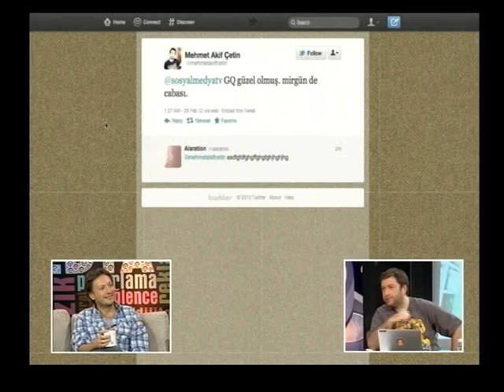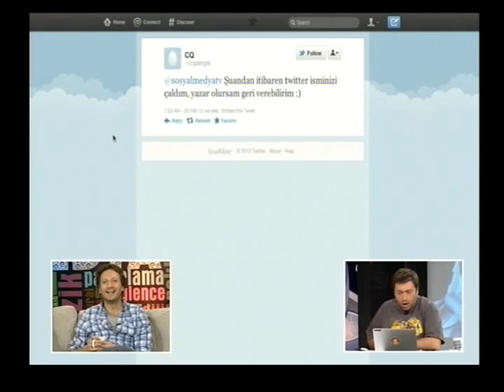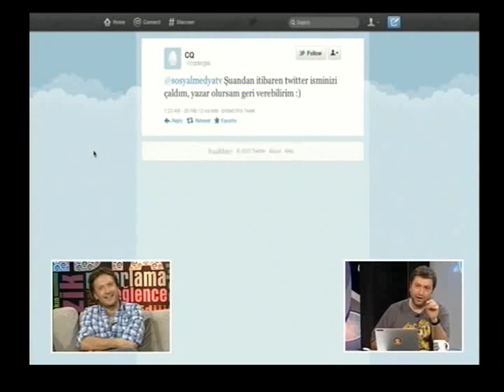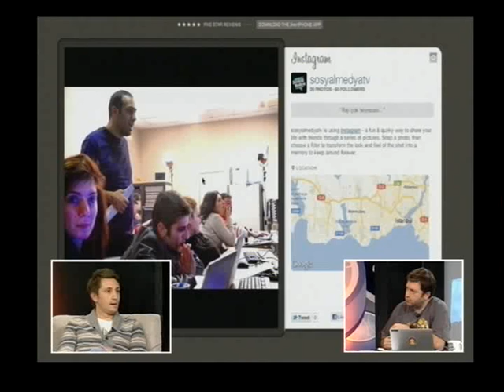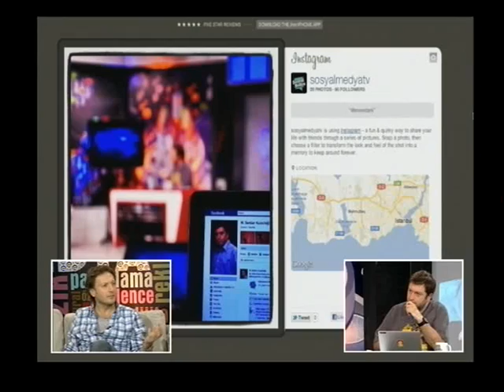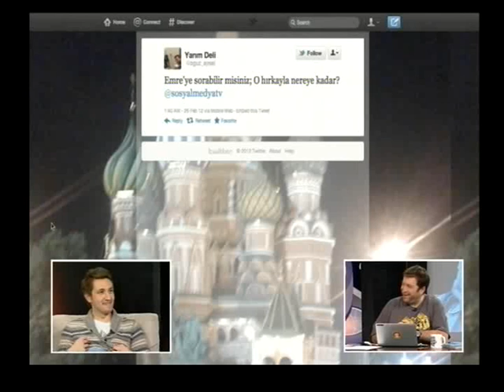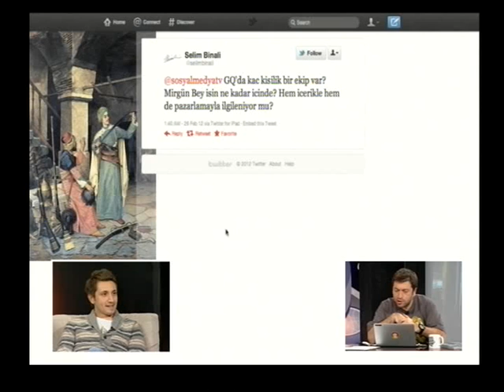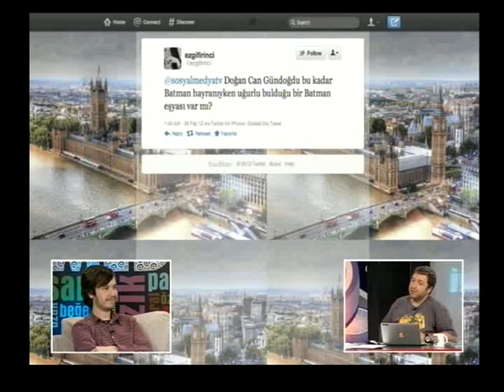Geleneksel Medya'nın Sosyal Medya ile İmtihanı - 4. Kısım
BBC'nin yeni uygulamayla,çalışanlarından gelişme ve güncellemelerin Twitter'dan önce kendi haber sistemine düşmesini istemesi, SKY NEWS'in Flaş bir haber içeren mesajları, SKY'ın yayınından önce twitter üzerinde kimsenin paylaşmaması kuralını getirmesi, 'rakip gazetecileri RT edilmesini engellemsi ve özel tweet atılmasını yasaklaması, gazetecilerin özgürlüklerine darbe olarak değerlendirilebilir mi?

İnternette özgürlüğün sınırları birkere daha mı çiziliyor?
Sosyal medyada yazdıklarımız profesyonel ve kurallara tabi mi olmalıdır?

Haber sunucusu Seda Öğretir, Mirgün Cabas, Emre Dokuyan ve Batman The Dark Knight Rises jenerik çalışmasıyla Hollywood'un dikkatini çeken üniversite öğrencisi Doğan Can Gündoğdu'nun konuk olacağı Sosyal Medya cumartesi pazara bağlanırken 00.10'da M. Serdar Kuzuloğlu sunumuyla TRT Haber'de.